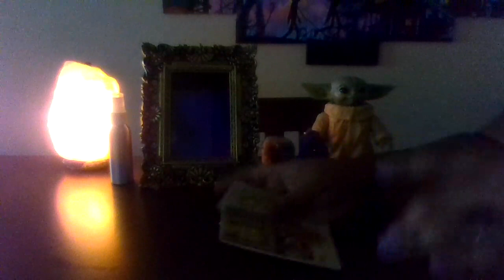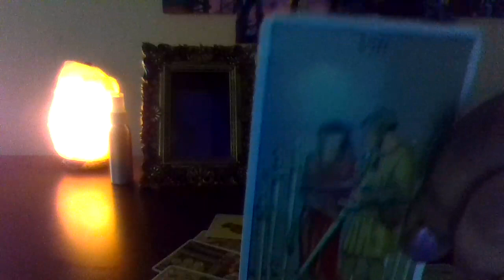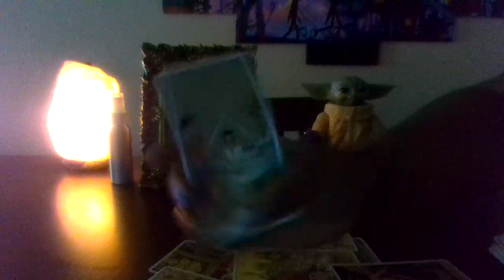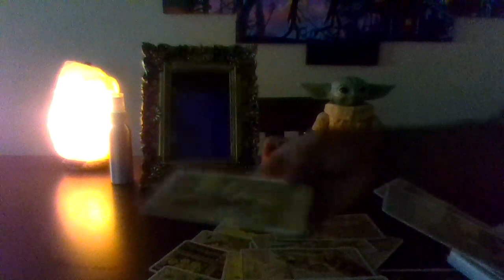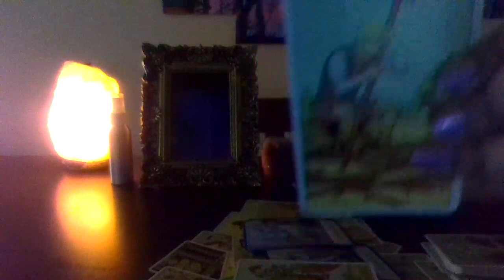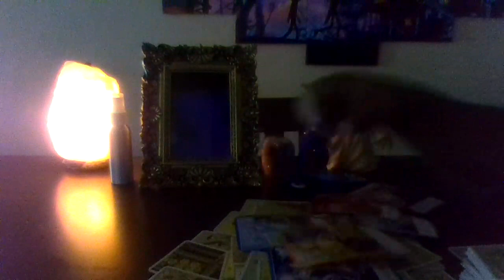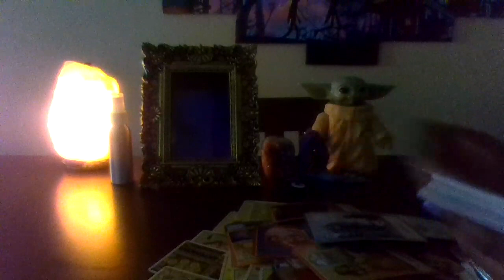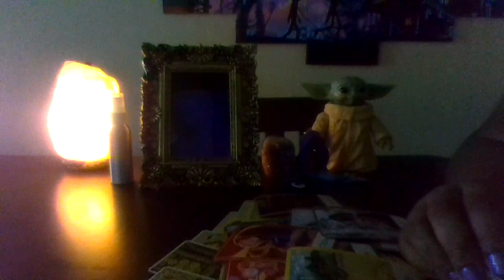What the divine masculine is thinking about the divine feminine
For one question, $50.00 for 30 minutes, $100.00 for one hour.